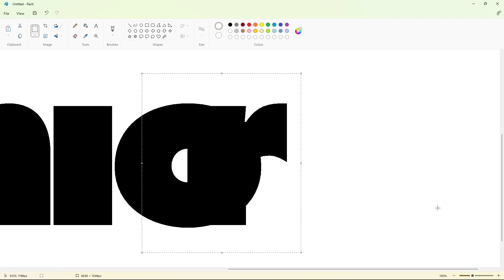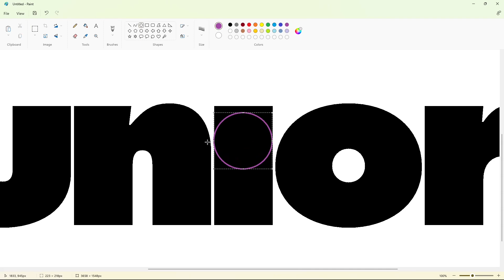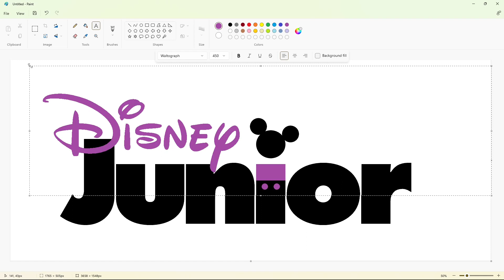How to draw a brown Disney Junior logo using MS Paint | How to draw on your computer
In this video, I will show you how to draw a brown Disney Junior logo on your computer using Microsoft Paint. Have Fun!

Font: Waltograph and Futura Extra